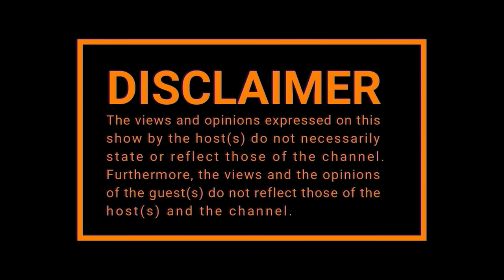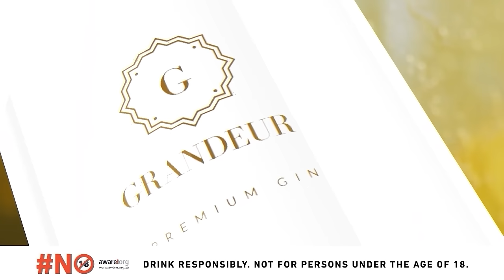EPISODE 517 | MPHO WA BADIMO On Big Brother, Amadlozi, 2 MILLION, Themba, Self Pleasure, Isithembu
TIME STAMPS:

00:00:23 Opening
00:01:41 Big Brother
00:06:19 Sniffing
00:07:53 Sobriety
00:10:22 Game O'clock: Sip and Chill
00:21:31 Songs of the New Age
00:23:17 Chillers Question: Opinion On Calling
00:29:28 Chillers Question: Still Friends With Former Housemates?
00:30:44 Biggie on The Biggest Lie
00:32:26 Farming Business
00:36:04 Struggle for land
00:37:55 Relationship With Themba
00:41:17 Temba on Her Son's Non-Visitation
00:45:23 The Confession In Love Relationships
00:47:14 Game O'Clock: Give Confession Or Sip
00:52:08 Fame After The Big Brother
00:53:12 Met Any Celebrities Along The Way?
00:54:52 Music
01:01:16 What is Sexual Pleasure For Sangomas?
01:04:36 Demise Of A Relationship With Themba
01:09:01 What Do You Wanna Be Remembered As?
01:13:07 Closing